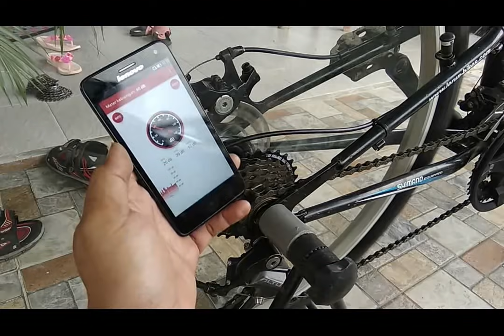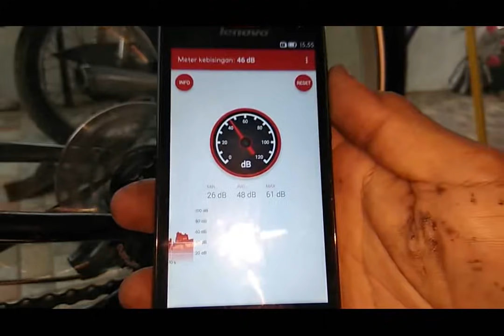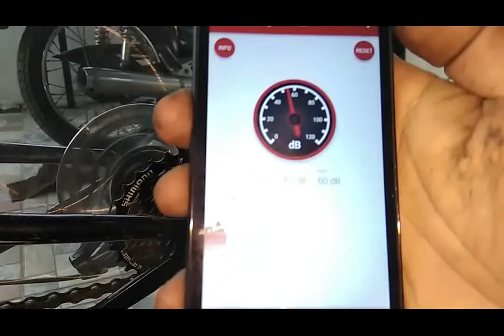Jangkrik Freewheel, Modifikasi Sprocket Drat Ulir 7 Speed Menjadi Jangkrik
Bunyi Jangkrik pada Sprocket tidak hanya bisa dimiliki oleh pengguna sprocket tipe slop atau kaset jenis Hub FreeHub, akan tetapi bisa juga dimiliki oleh pengguna Sprocket FreeWheel 7 speed tipe Drat atau Ulir.

Dengan sedikit memodifikasi penempatan kawat ring, hasilnya pun cukup memuaskan. Pengukuran tingkat kebisingan menggunakan aplikasi DB Meter menunjukan hasil yang berbeda dari sebelum dilakukan dimodifikasi.

Suara Jangkrik pada video adalah real dan tidak dilakukan editing baik pada noise atau pada Equalizer.

Note :
"Tutorial ini saya khususkan bagi goweser yang belum mampu membeli Hub Freehub Jangkrik BUKAN bagi yang sudah pro atau mampu"

Lapak Rekomended Kawat Ring FreeWheel
Bukalapak